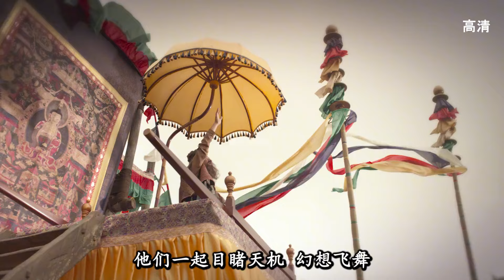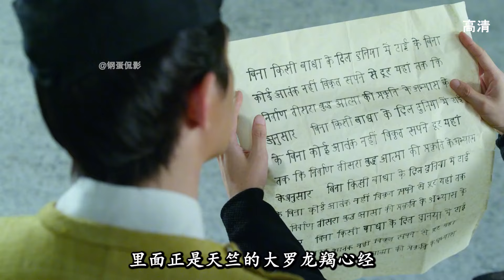百看不厭經典玄幻大片《狄仁杰四大天王》下集9分鐘#趙又廷